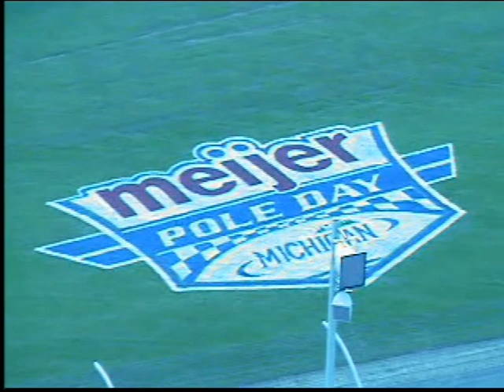Clint Bowyer Qualifying Run at Michigan International Speedway 8-13-2010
Qualifying Run at Michigan International Speedway 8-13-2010